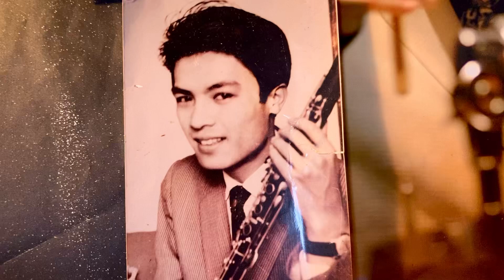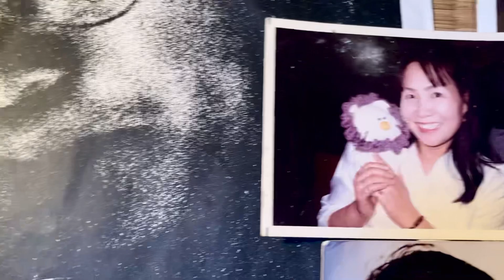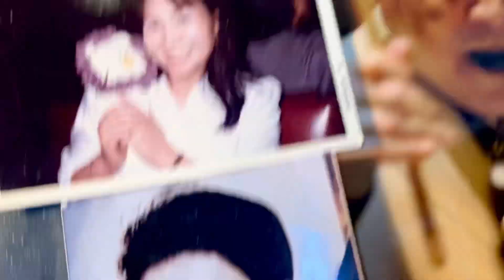Avalon-YOSHIMASA KASAI笠井義正(cl),Muneyoshi Nishiyo西代宗良(cor),Eiji Yamamoto(p),Apr.19,1981. Tokyo, Japan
Takahisa Shirasu (b), Yoichi [Yo] Kimura (ds).
山本英次、白須隆尚、木村陽一。
When Kasai was 39 years old.
司会:野口久光